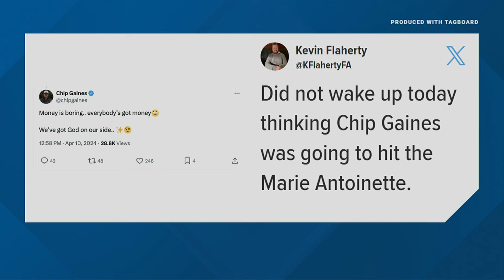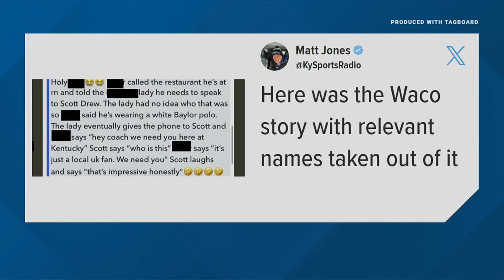X goes wild as Baylor's Scott Drew is reportedly set to meet with Kentucky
CBS Sports' Jon Rothstein, also known as "College Basketball's Hungriest Insider," reported that Drew was going to officially meet with Kentucky in the near future.